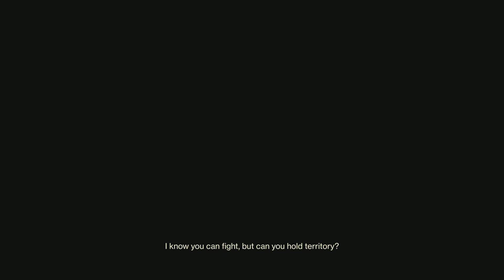Out of Medals/50 Bomb-Almost